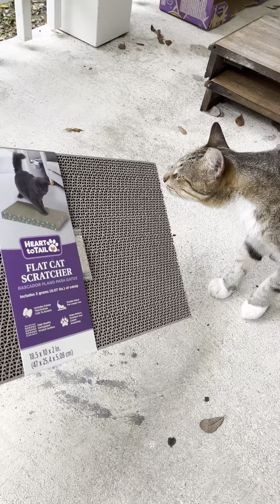Cat scratching at its finest- full version